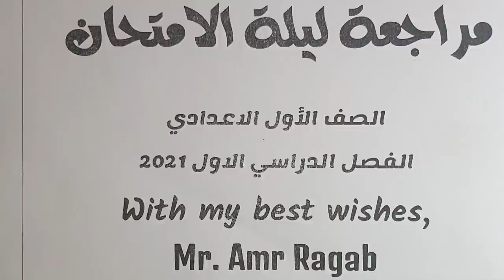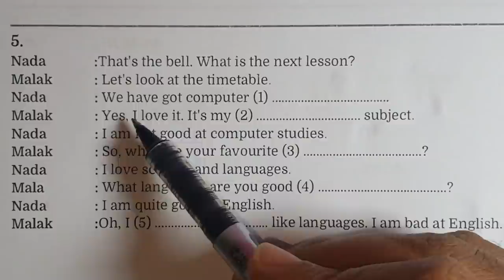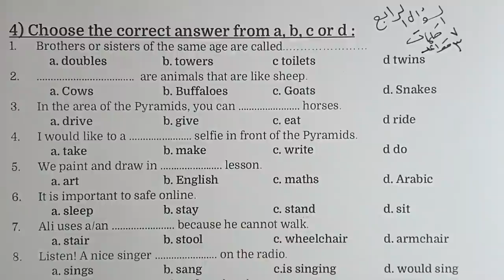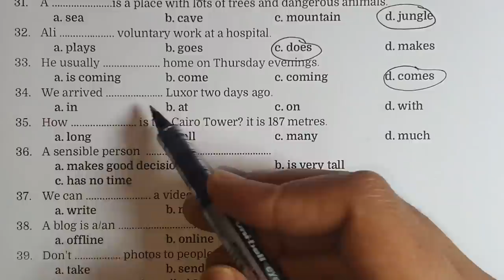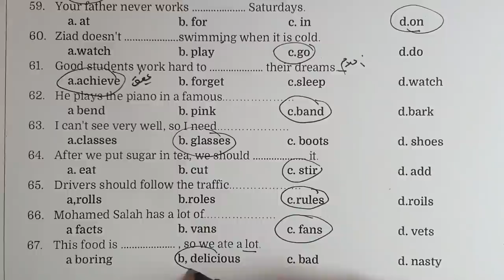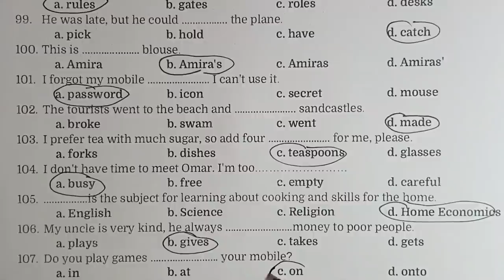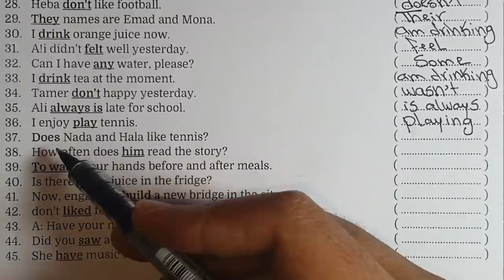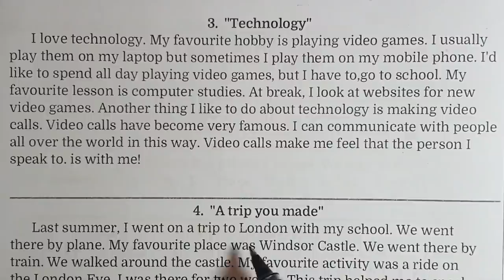ليلة الامتحان مع رابط المذكرة للصف الاول الاعدادي انجليزي 2021 ترم اول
السلام عليكم ورحمة الله وبركاته, ان شاء الله في الفيديو ده المراجعة النهائية ليلة الامتحان لاولي اعدادي انجليزي 2021ترم اول مع حل وشرح المذكرة
رابط المذكرة: